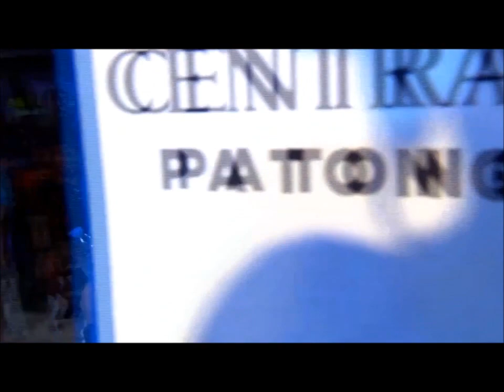Luca Lombardo (Italia) Vs Milos Bajovic (Serbia) AMMA 2020 - Phuket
Match integrale tra Luca Lombardo (Bull Muaythai) e Milos Bajovic (Phuket top team) k1 ko
Evento AMMA - KLF svolto a Phuket